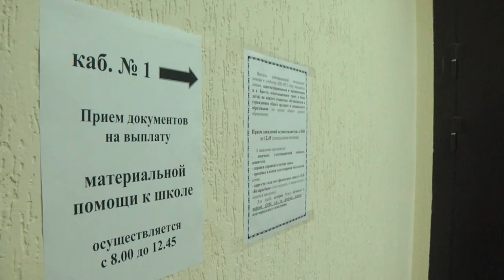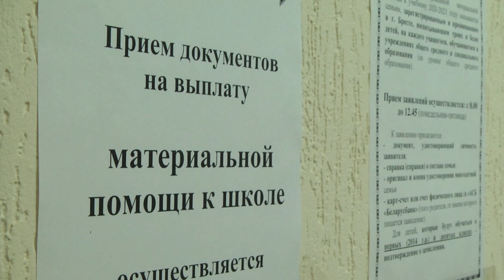2020-07-23 г. Брест. Выдача матпомощи для подготовки детей к школе.-город Новости на Буг-ТВ.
Выдача матпомощи для подготовки детей к школе многодетным семьям.
Готовятся к новому учебному году школы и сады,  в напряжении родители - первое сентября не за горами, предстоят большие денежные траты: детей нужно одеть-обуть, снабдить всем необходимым. Удобные рюкзаки, стильная школьная форма и яркие принадлежности – обо всем этом следует позаботиться заранее. Выбрать время, а главное успеть накопить финансы. Правда, у некоторых есть возможность воспользоваться государственной поддержкой. Многодетные семьи уже сейчас могут получить материальную помощь на подготовку детей к школе. Как это сделать - расскажем прямо сейчас.